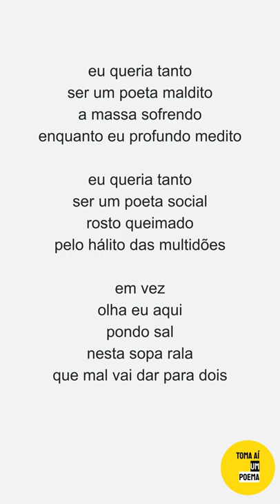Paulo Leminski - Eu Queria Tanto | Poesia Brasileira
Paulo Leminski Filho foi um escritor, poeta, crítico literário, tradutor e professor brasileiro. Tinha uma poesia marcante, pois inventou um jeito próprio de escrever, com trocadilhos, brincadeiras com ditados populares e influência do haicai, além de abusar de gírias e palavrões, tudo de forma bastante instigante. Nasceu em 1944 e faleceu em 1989.

Paulo Leminski - Eu Queria Tanto

eu queria tanto
ser um poeta maldito
a massa sofrendo
enquanto eu profundo medito

eu queria tanto
ser um poeta social
rosto queimado
pelo hálito das multidões

em vez
olha eu aqui
pondo sal
nesta sopa rala
que mal vai dar para dois

Use
Siga @tomaaiumpoema
Poema: Eu Queria Tanto
Poeta: Paulo Leminski
Voz: Jéssica Iancoski